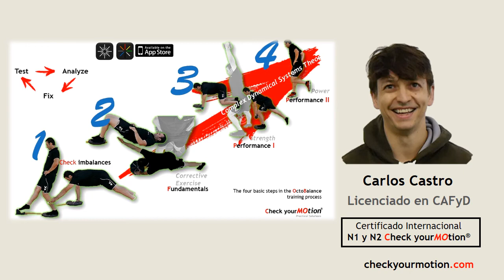Testimonio de Carlos Castro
Desarrollo de sistemas y formaciones novedosas de análisis y corrección funcional del movimiento humano. Los cursos están dirigidos a: fisioterapeutas, podólogos, entrenadores personales y preparadores físicos.